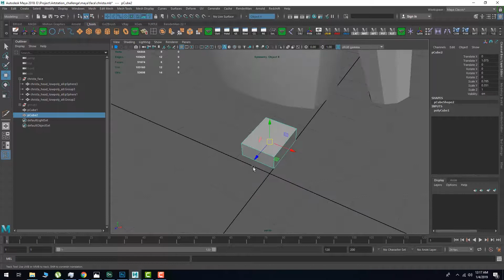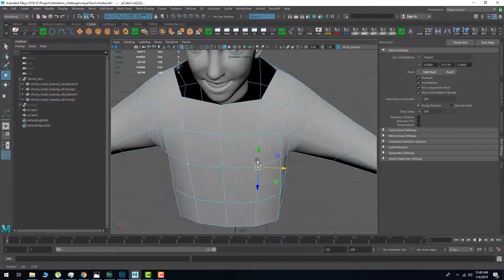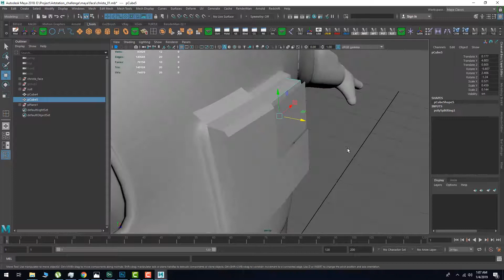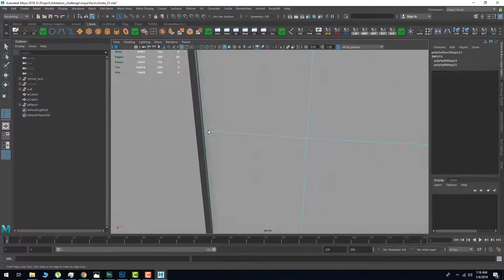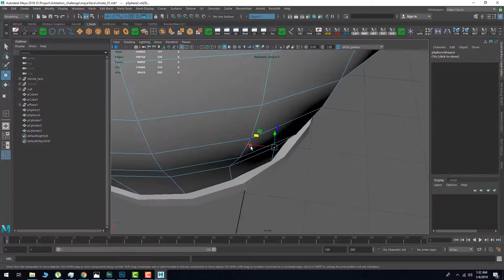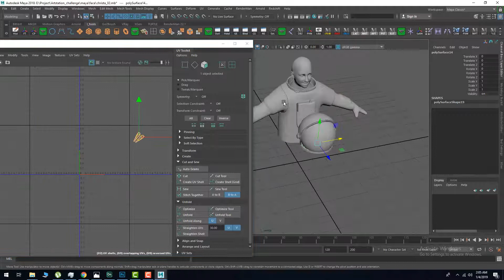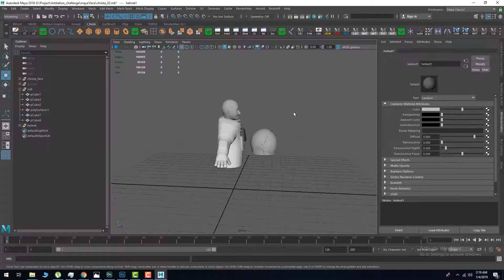christa's body and helmet modeling